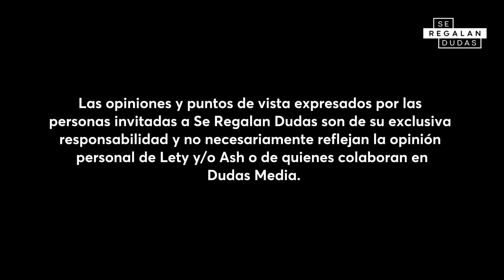459. Mujeres abriendo camino a otras mujeres | Katya Echazarreta, Marion Reimers & Karen Vega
En 1934, cuando a las mujeres no se les permitía usar pantalones, Levi’s introdujo los primeros pantalones de mezclilla para mujer. Hoy nos invitaron a grabar una esa redonda en Casa Levi’s con tres invitadas increíbles que han logrado éxitos en industrias diferentes: MarionReimers, periodista deportiva, KatyaEchezarreta, ingeniera electrónica y primera mujer astronauta mexicana en llegar al espacio y KarenVega, modelo Oaxaqueña quien ha marcado toda una nueva era de representación en la industria de la moda. En esta mesa redonda hablamos sobre los retos que conlleva ser mujeres exitosas en industrias dominadas por hombres y cómo han logrado romper con los estereotipos de género e inspirar a otras mujeres para abrir camino a las que vienen. También hablamos sobre la importancia de la representación y sobre cómo las mujeres podemos ser aliadas para ayudarnos a desaprender muchos de los mensajes con los que crecimos dentro de la sociedad en la que vivimos.

Comparte este episodio si crees que le puede gustar a alguien que conoces.

En este episodio encontrarás información sobre:
🩷 Sororidad y redes de apoyo entre mujeres
🩷  ¿El Síndrome de la impostora es real?
🩷  ¿La amistad entre mujeres es un mito?
🩷  ¿Cómo logramos que la perspectiva de género trascienda?
🩷  Celebrar tus logros como un acto revolucionario
🩷  Expectativas de género
🩷  ¿Qué es el activismo feminista?

¿Quiénes son SeRegalanDudas?
Lety Sahagún, conductora y conferencista; y Ashley Frangie, fotógrafa mexicana, se unen para crear Se Regalan Dudas Podcast. Un proyecto premiado como podcast #1 entre los oyentes de habla hispana en plataformas principales como Spotify, Apple Podcasts, Amazon Music y Google Play.

Se Regalan Dudas es un espacio donde pueden conectar con todos esos temas que les interesan y regalarnos sus dudas. ¡Hablamos sobre amor propio, sexualidad, familia, relaciones y más!